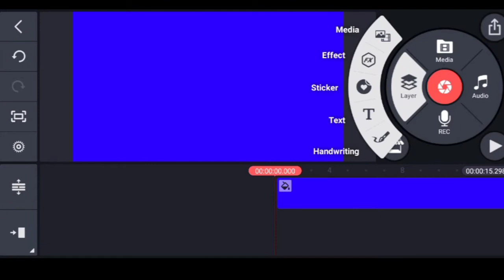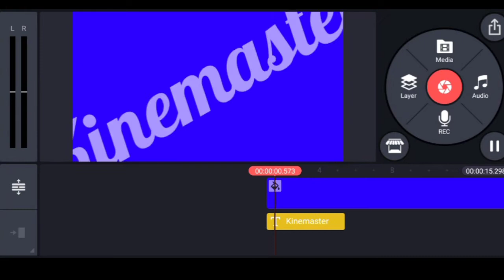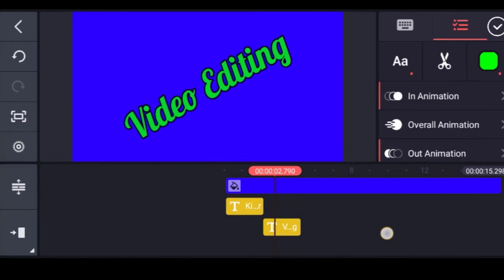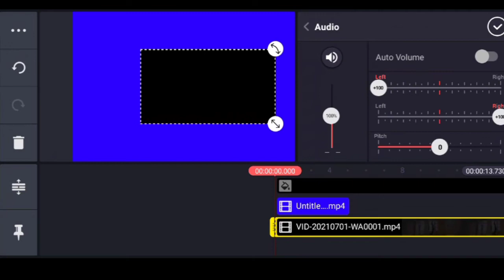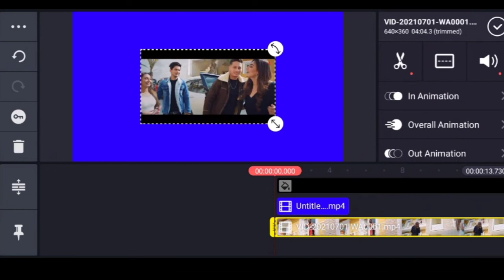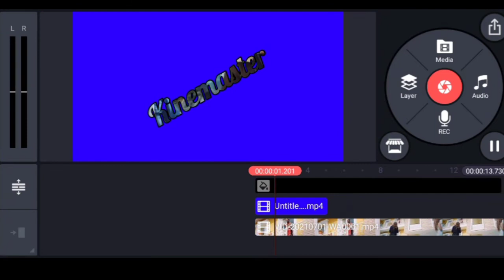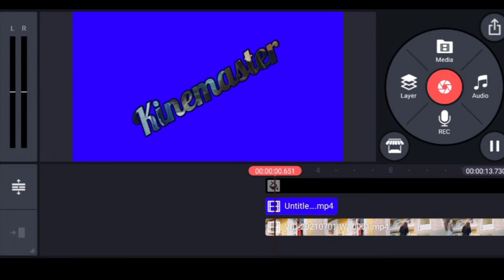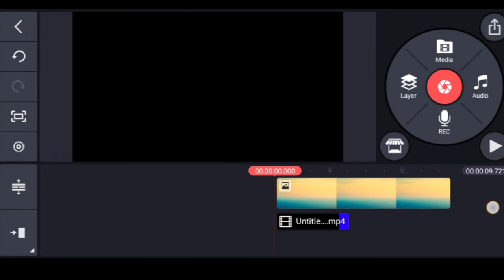Kinemaster Video Editing Tutorial (10) | Kinemaster Use full Editing Trick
Friends aj ki video main ap ko kinemaster main intro bnana sikhao ga. lkn intro bnanay ka ak useful tarika h